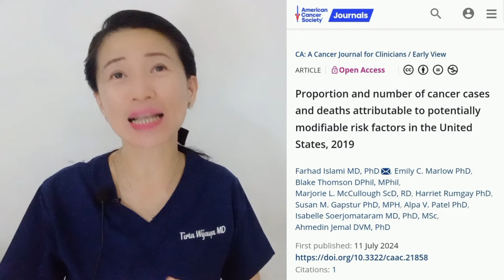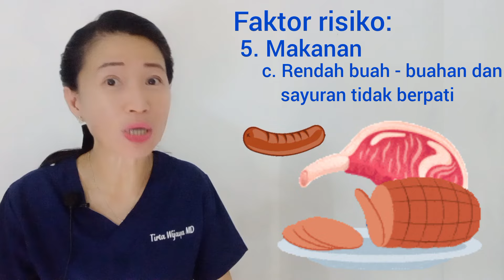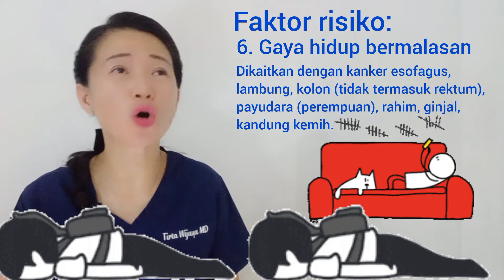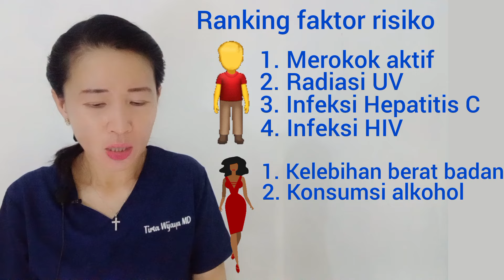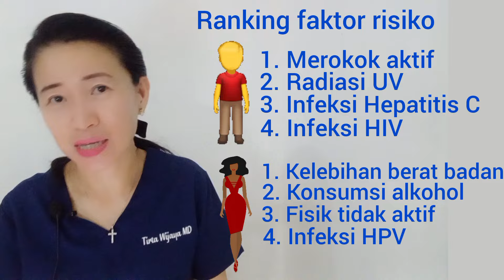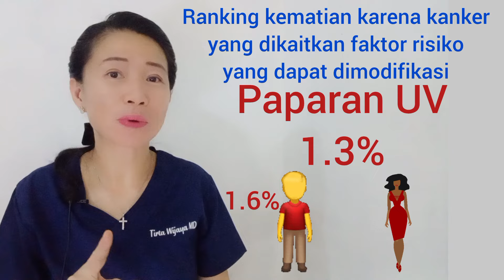Pencegahan Kanker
40% kanker ternyata disebabkan hal yang bisa dicegah! Yuk simak laporannya di sini.